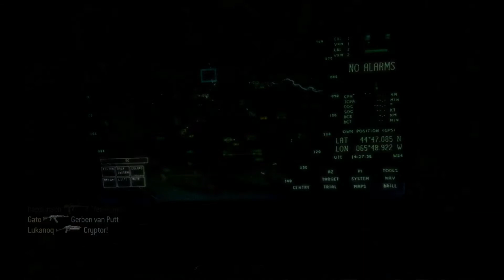MW3 and Dome of Lag 31-8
Sometimes the connections are just bad and things don't go your way - this is 1 of those games.